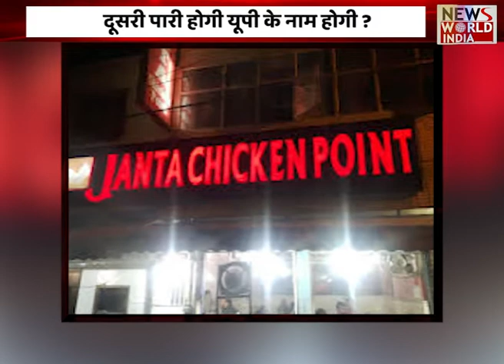Yogi अब UP में ये बड़ा करने वाले हैं ? अपराधियों के साथ बेईमान अधिकारियों पर चलेगा बुलडोजर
आज कल चर्चाएं चल रही हैं कि शपथ लेने के 10 दिन में जो ट्रेलर योगी ने दिखाया अगर ये यूं ही पांच साल तक जारी रहा तो फिर योगी का कद आखिरकार क्या होगा और योगी कहां होंगे इसकी शायद कल्पना तक नहीं की जा सकती है..अगर पहले 10 दिन की बात करें तो योगी ने संकेत दे दिया कि वो 100 के स्ट्राइक रेट से ही बल्ले बाजी करेंगे ...
शपथ से पहल की बुल्डोजर चलाया...
शपथ के बाद अधिकारियो का पसीना बहाया...
सिर्फ माफिया गुंडे अपराधी पर फोकस नहीं
योगी के तैयार हैं कई नए मिशन
पहले कार्यकाल में बेलगाम अधिकारी
दूसरे कार्यकाल में पटरी पर लौटे...
अब योगी काफी बदले-बदले लगते है
मायावती की ताकत योगी के पास
अखिलेश की ताकत का होगा इस्तेमाल
तो क्या पहले 10 दिन की तरह होगें 5 साल ?